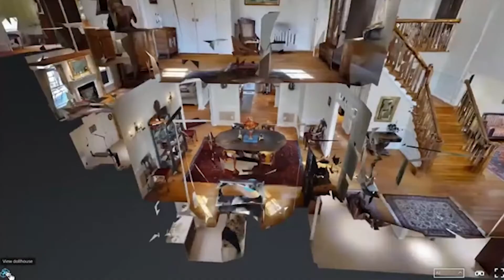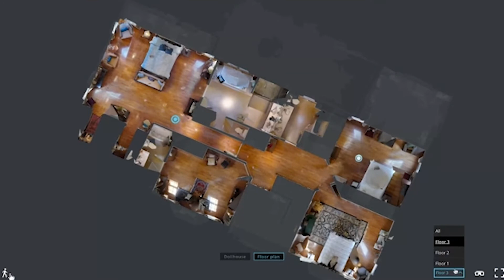Matterport Demo Yass Valley Property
Matterport 3D Virtual Tours on-line